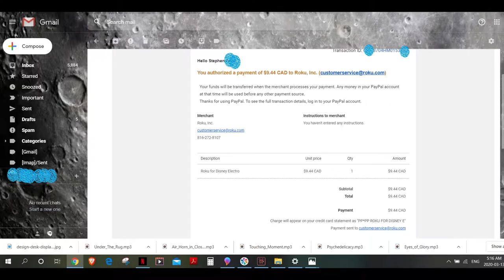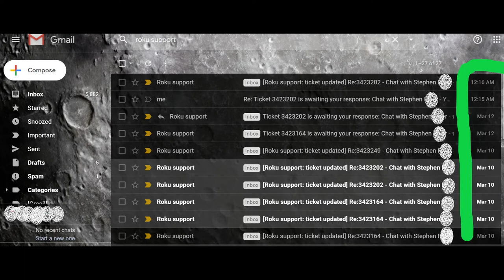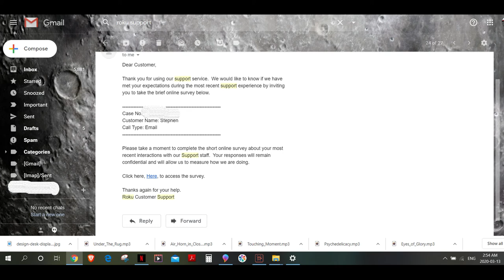Roku My Review of The Live streaming company with 0 Customer Support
The following video is my experience with the Roku Support staff. I've been in Thailand since Jan 9th until my return to Canada on April 28th, 2020. My wife and I tour around Thailand and Vietnam and have zero time for TV. Sure I guess I might be able to use it on my laptop but I don't. My ex-wife got the Roku device in the divorce in 2016.
I emailed Roku through the website form telling them not to charge me and they charged me, then I emailed them through the customer care email address provided on the PayPal page a total of 3 times, NOT 1 reply. It was the other day when I saw there email explaining that in order to not have the Disney channel cancelled I needed to login to PayPal and update my payment option so they could steal from me some more. That is when I found the Chat room and tried as I might to put an end to this BS well the video shows the results. I'm over it and remember this is my experience and to be fair I remember the Roku service to be good only getting better with new content added on regular bases. It doesn't change the fact that they need to answer their emails promptly.

You can expect travelling videos,